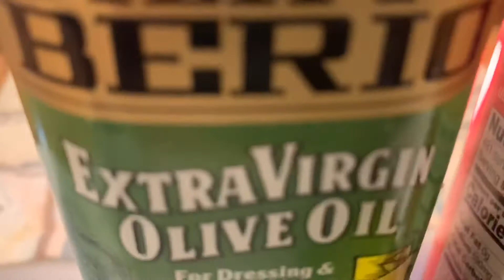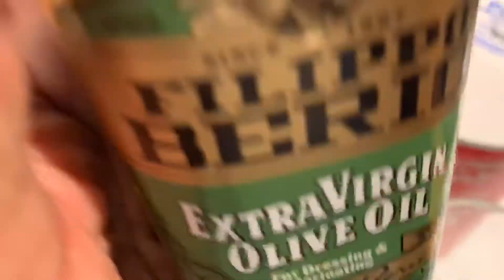Remedio casero Para la TOS esto quita la tos